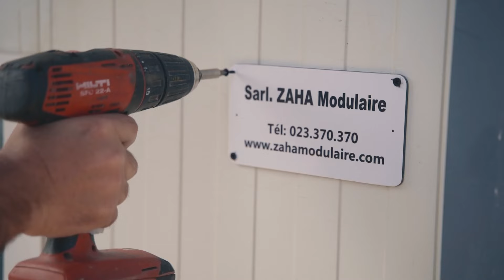فرحة الإنسان لا تقدر بثمن❤️.. كيف لا وهي تسترجع بعد فقدان الأمل بسبب العناء المستمر!😣😢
HD 10992/5000
SD 10921/27500/V